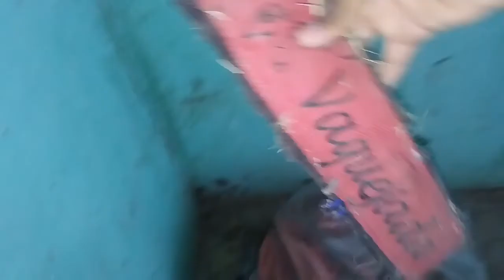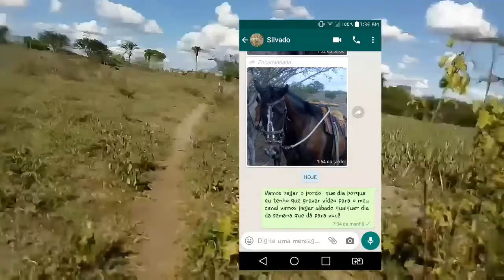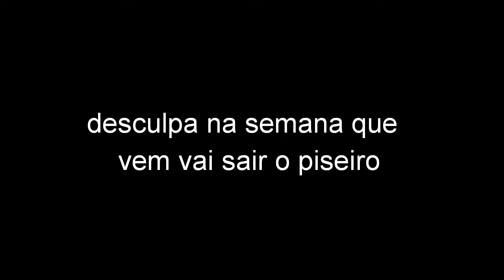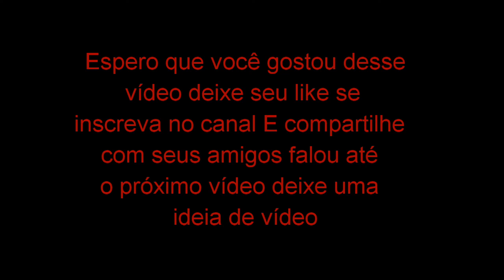Um dia cuidando dos animais